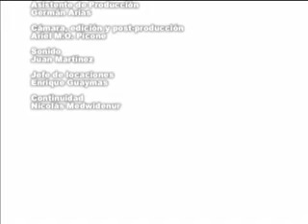Jueves Blanco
A